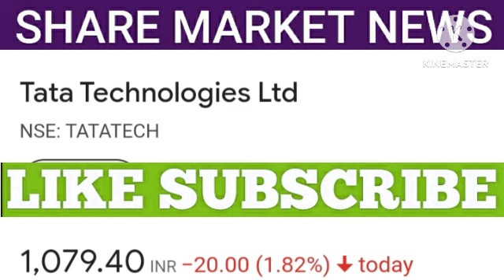Tata Tech share latest news | Tata Tech share price | share market news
1. All the information related to stock market.
2. Potential Swing trades.
3. Nifty and Bank Nifty calls.